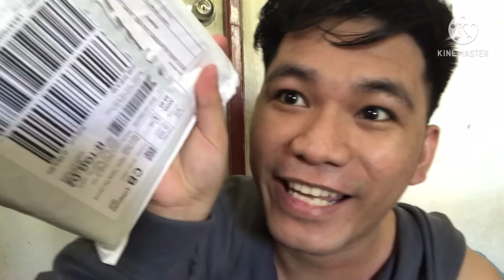How do you trust your brother? Barbershop sa bahay! Anong surpresa ko sakanya?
How do you trust your brother? Anong surpresa ko sakanya? Dahil balik ECQ na at ang haba na ng buhok ko, tara na magpagupit pero bago kasi sa bahay lang.